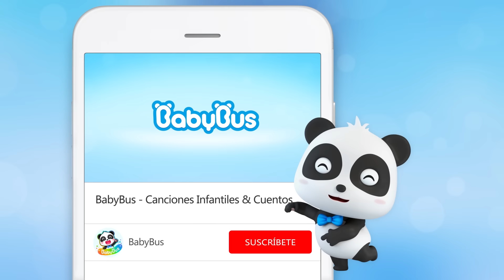Primera Vez en el Hospital | Canciones Infantiles | Video Para Niños | BabyBus Español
00:00 Primera Vez en el Hospital
05:29 Qué Pasaría Si No Tenemos Agua
07:36 Vamos a Pegar los Huevos Coloridos
10:07 Te Gusta el Helado de Brócoli
12:35 El Monstruo Bajo la Cama
15:11 Cinco Monitos Saltan
17:43 Cepíllate Después de Comer
20:10 El Lobo Se Lastimó
22:20 Viajemos por el Mundo

❤ Letra:

Hola amiguito hola
Te haré un chequeo
Si estás sano
Crecerás fuerte
No estés nervioso
Está bien

Hola amiguito hola
Con un bajalenguas
Miraré dentro de tu boquita
I-Ya-I-Ya-I-Ya
Más grande
Por favor
Ah-ah-ah

Hola amiguito hola
Con un estetoscopio
Escucharé el sonido de tu corazón
Palpita palpita palpita
Inhala y exhala
Ju ja ju

Hola amiguito hola
Ya terminó el chequeo
No te preocupes
Es sólo un resfriado
Necesitas medicina
Te sentirás mejor